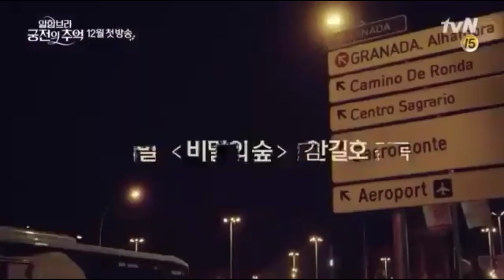Memories of The Alhambra Drama PARK SHIN HYE